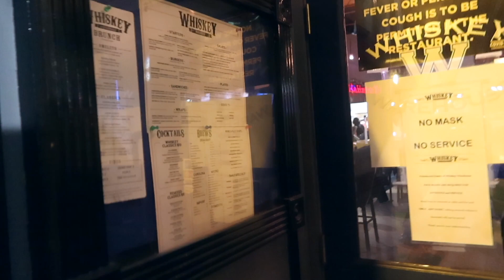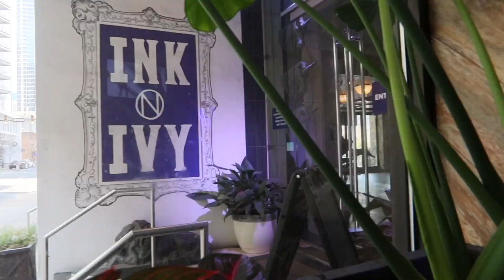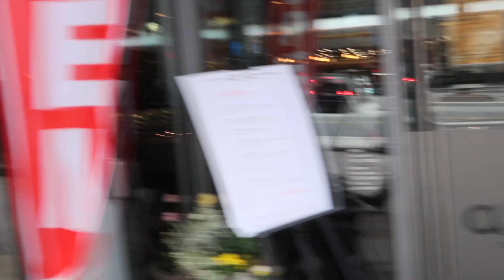CHARLOTTE VLOG 2021 | BRUNCH .. BIRTHDAY CELEBRATION .. LIT!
hiiiiiii

xox kells